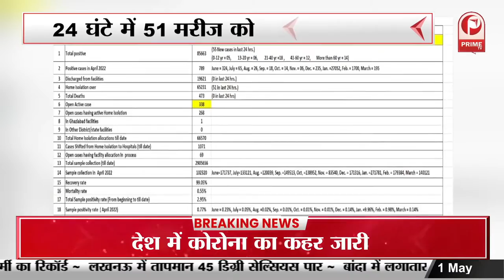गर्मी ने तोड़ा 23 साल का रिकॉर्ड Lucknow में तापमान 45 डिग्री सेल्सियस के पार || Prime Tv